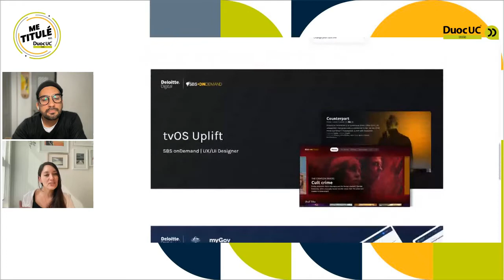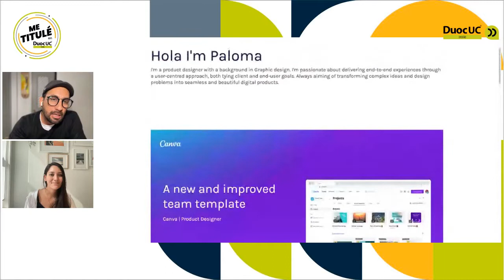[Me Titulé en Duoc] Paloma Dames - Diseñadora Gráfica, área UX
Desde Sidney en Australia, la diseñadora gráfica Paloma Dames, titulada de la Escuela de Diseño de Duoc UC en la sede San Andrés de Concepción y especializada en el área interfaces e interacciones, nos cuenta como ha sido su trayectoria que la llevó a trabajar hoy en Australia par Domain, una de las empresas inmobiliarias digitales más grande de ese lado del mundo.

Entrevista realizada por Nicolás Espinoza, diseñador gráfico y docente de la Escuela de Diseño de Duoc UC en la sede Viña del Mar.

Uraidah Arratia - Emiratos Arabes Unidos